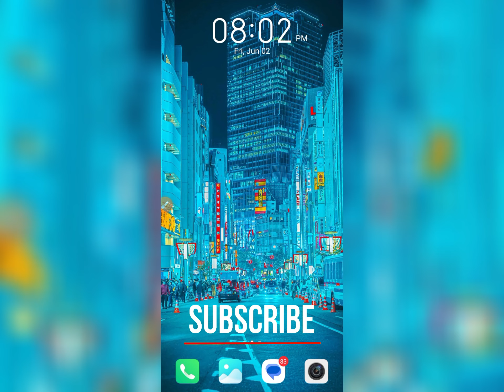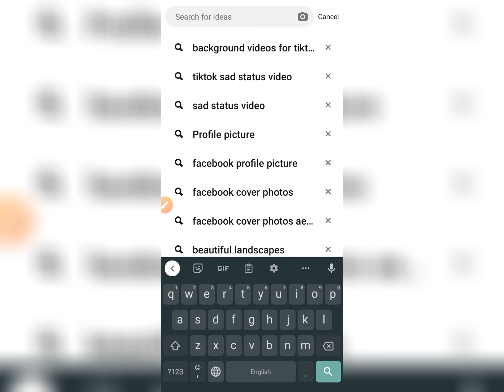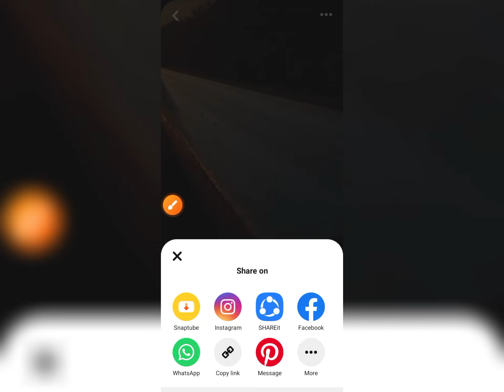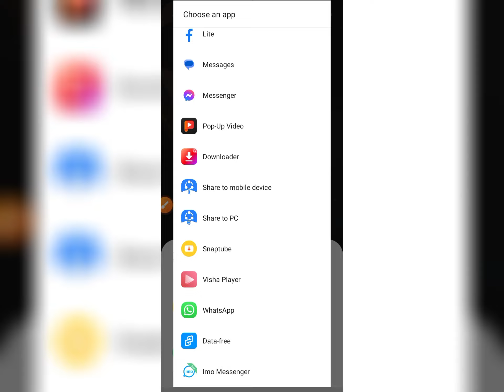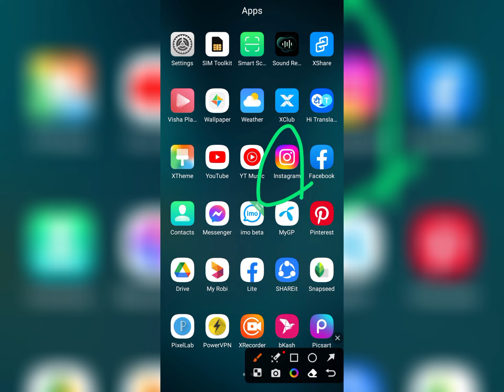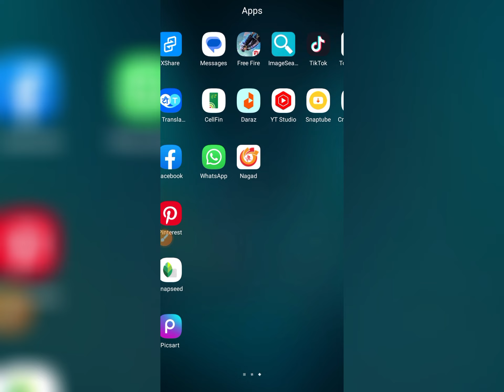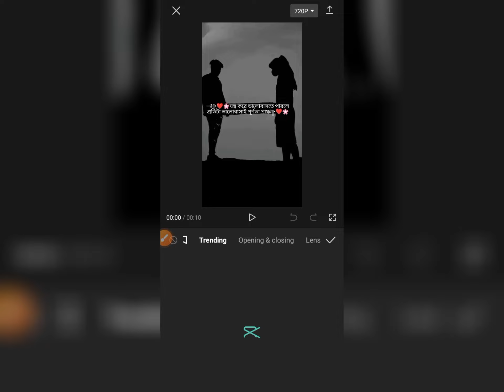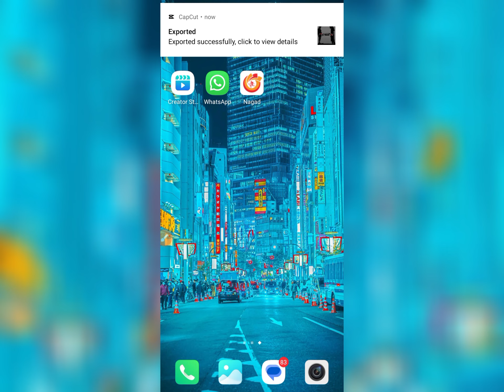Tiktok status video editing on capcut | bangla status video editing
Tiktok status video editing on capcut | capcut video editing | bangla status video editing

capcut
capcut video editing free fire,capcut video editing new trend